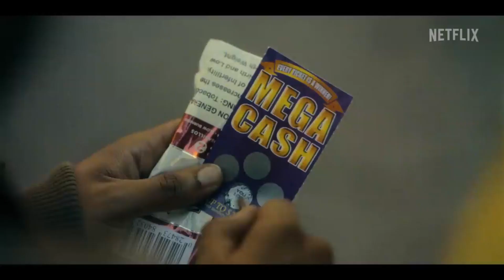THEY CLONED TYRONE - Official Trailer (2023) by Netflix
A series of eerie events thrusts an unlikely trio onto the trail of a nefarious government conspiracy in this pulpy mystery caper.
STARS: Jamie Foxx, Kiefer Sutherland and David Alan Grier...